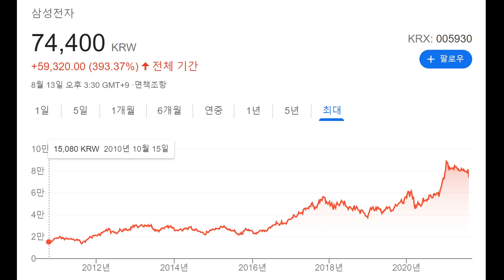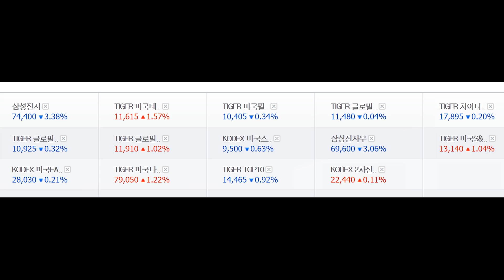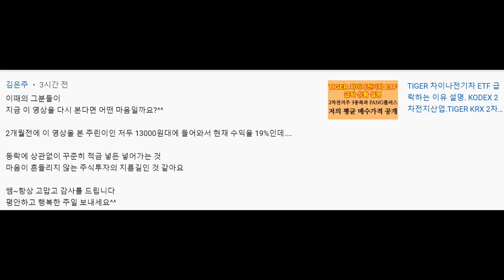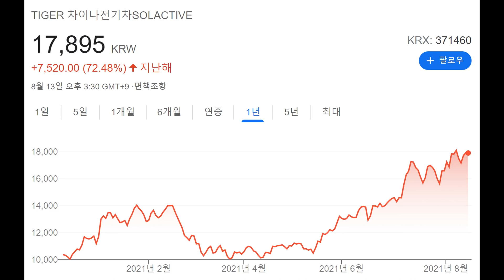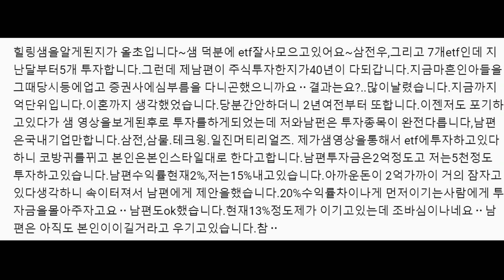언젠가 경제위기로 주가가 반토막이 날 때 그때 우리 힐링가족분들 모두 함께 서로 의지,격려하며 강한 멘탈로 견딜수만 있다면 우리의 재산은 3배 5배 이상 늘어나고 노후대비 완벽!